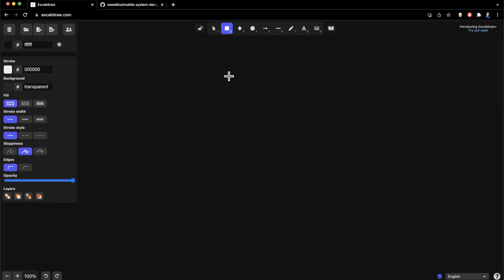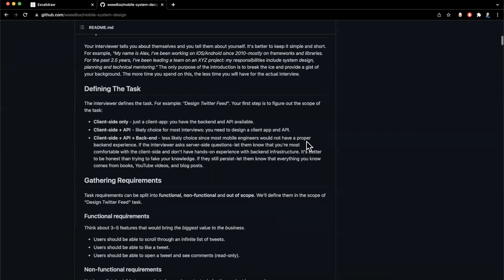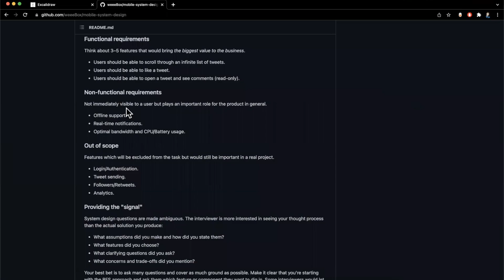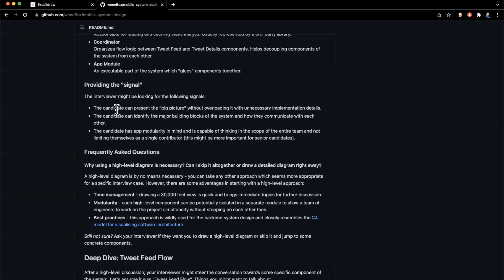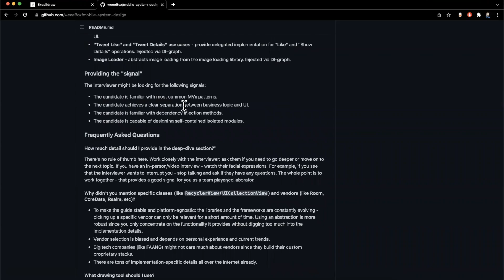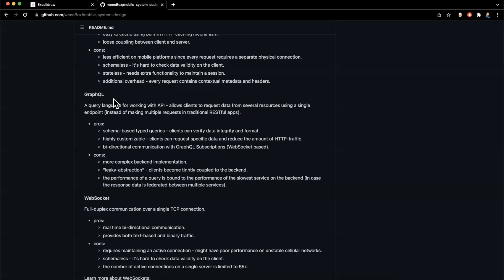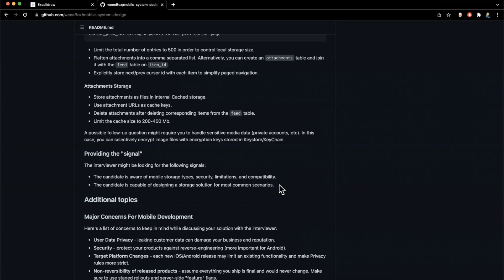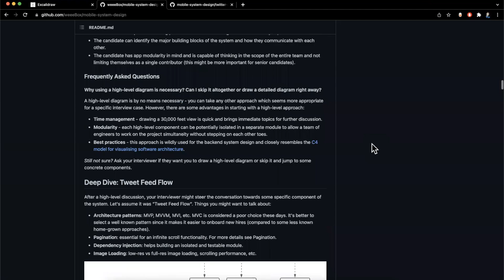iOS System Design Interviews: Introduction & Resources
In this video we will dive into two fantastic resources to start learning iOS System design and preparing for interviews. The first is a popular whiteboard tool used by top tech companies. The other is a github repo with tons of system design material to study up on.